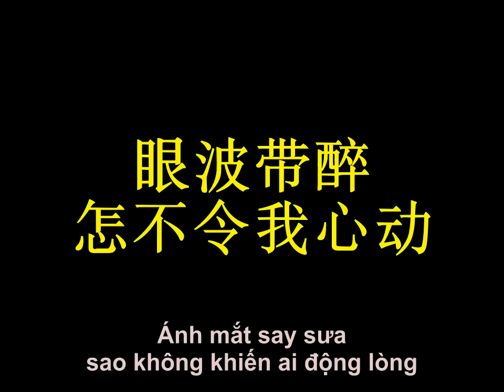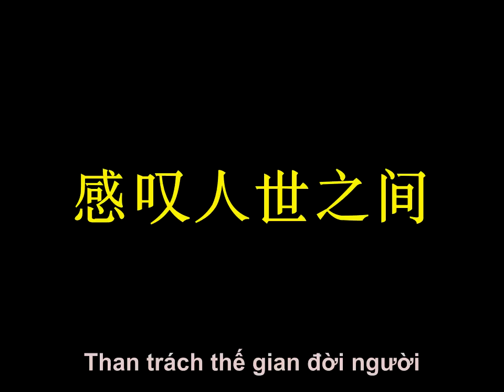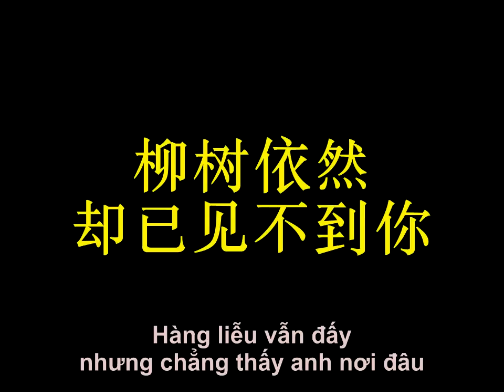Tình Xưa Nghĩa Cũ - Hàn Bảo Nghi [落花流水春已去 - 韩宝仪]